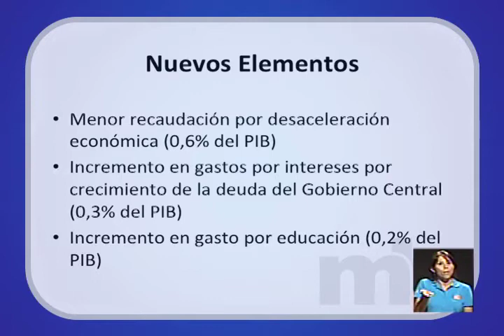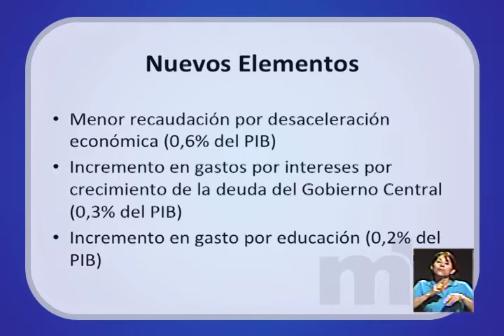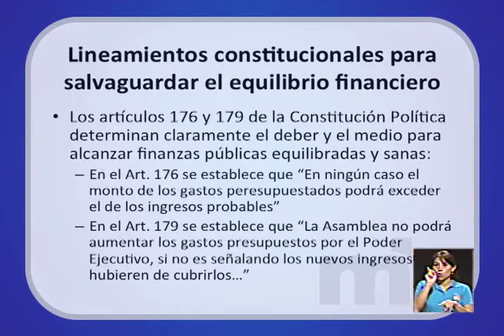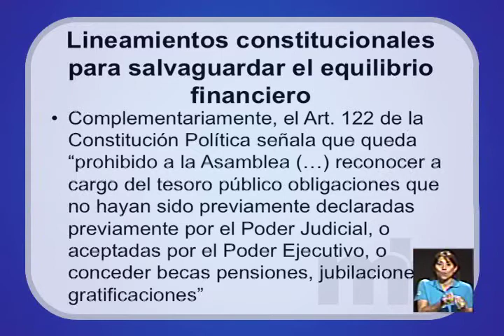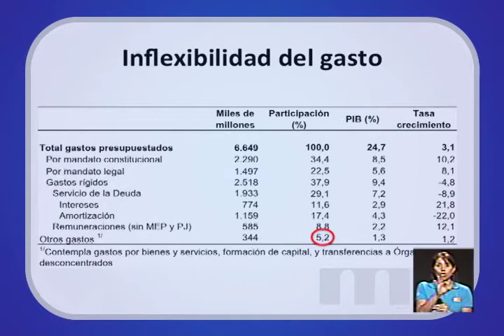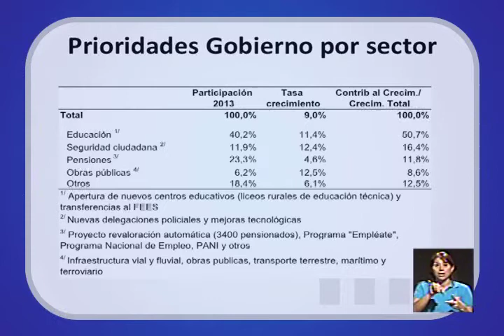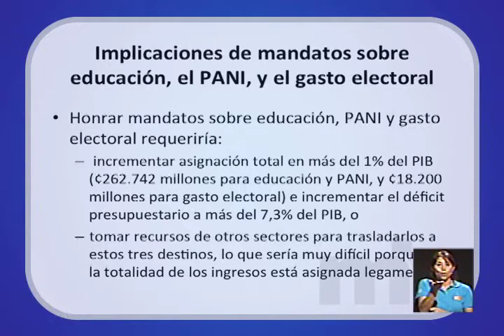Presupuesto de la República 2014 con Edgar Ayales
[Economía y Sociedad] Entrevista con el Ministro de Hacienda, Edgar Ayales sobre el Presupuesto de la República 2014